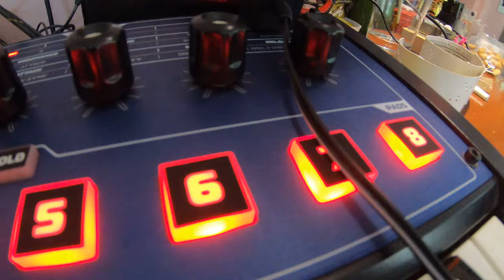Mininova in 4K